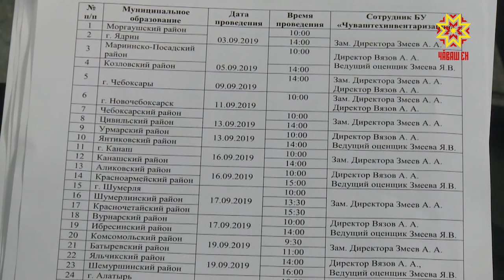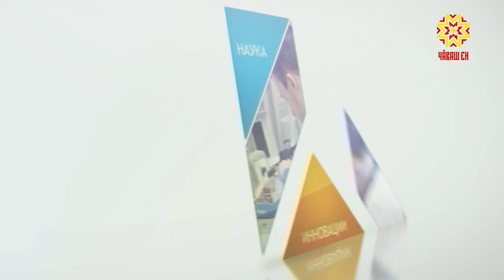По существу. Выпуск 03.09.2019